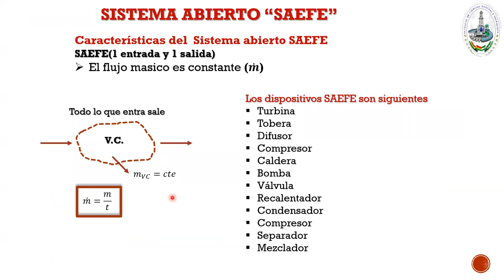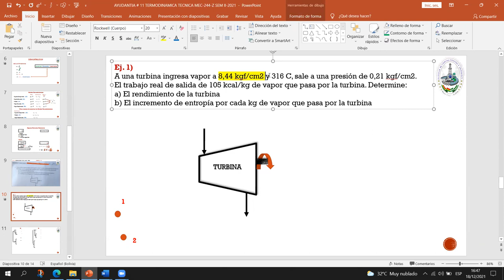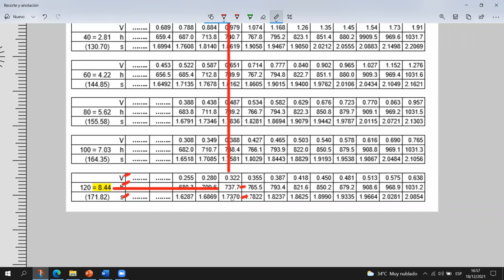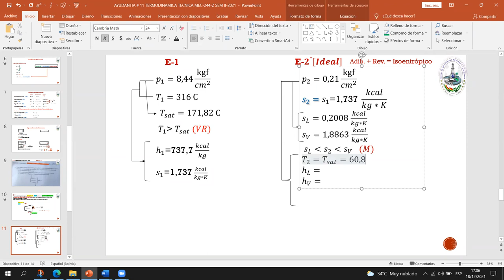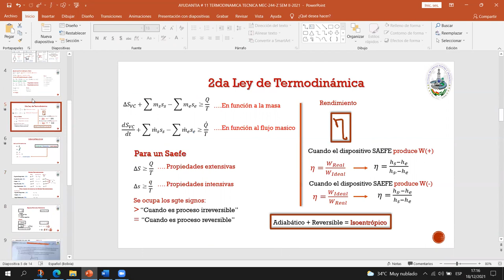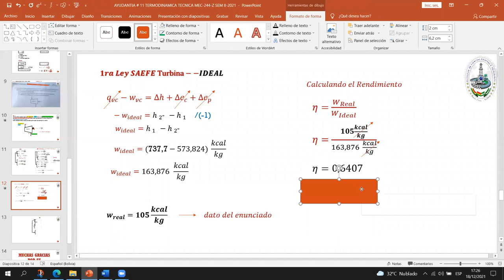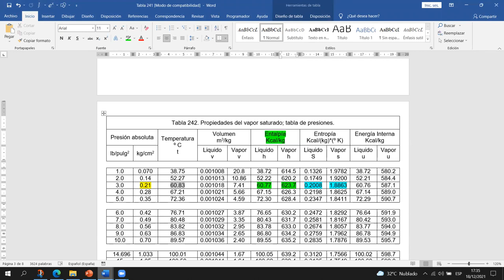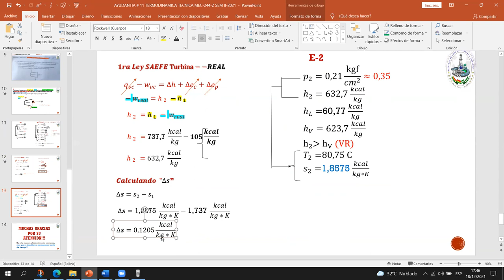AYUDANTIA # 11 TERMODINAMICA MEC-244 "Z" SEM II-2021